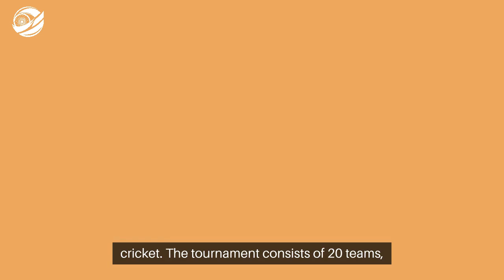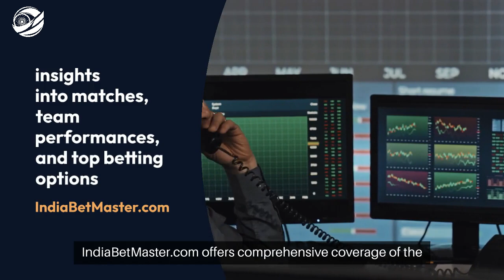ICC T20 World Cup (आईसीसी टी20 वर्ल्ड कप) 2024-2025 - IndiaBetMaster.com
*IndiaBetMaster.com - ICC T20 World Cup (आईसीसी टी20 वर्ल्ड कप) Review*